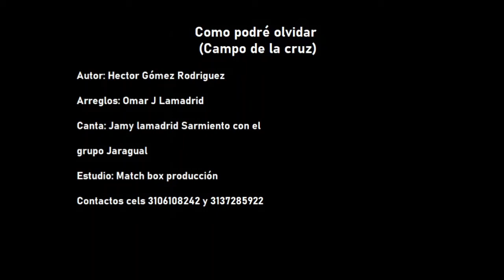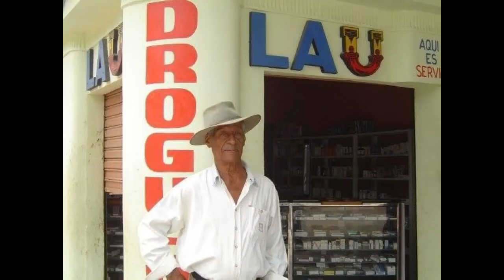COMO PODRE OLVIDAR (CAMPO DE LA CRUZ ) AUTOR HECTOR GOMEZ CANTA JAMY LAMADRID. GRUPO JARAGUAL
Esta canción esta dedicada a mi pueblo natal Campo de la cruz, hermosa y pujante tierra, cuna de gente noble que no se dejó vencer de las crecientes del Rio Magdalena. Esta llena de vivencias de infancia, de aconteceres de la vida diaria, de costumbres perdidas que se rememoran para que las nuevas generaciones las conozcan y llegado el caso las rescaten. No hubo espacio para colocar tantas personas y cosas lindas de mi pueblo. espero les guste. Tico Gomez Rodriguez.